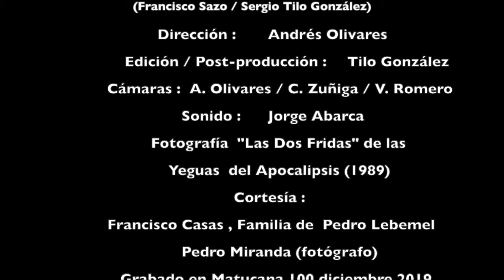A las yeguas del Apocalipsis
"A Las Yeguas del Apocalipsis" forma parte del disco “La canción que te debía”, trabajo ganador del Premio Pulsar al Álbum del Año en 2017 y en el cual los miembros de Congreso se inspiraron en aquellas personas queridas y admiradas a las que todavía no le habían dedicado una de sus creaciones.

El registro de "A Las Yeguas del Apocalipsis" fue dirigido por Andrés Olivares y se grabó el 26 de diciembre en Matucana 100 durante la prueba de sonido que realizaban para uno de sus últimos conciertos, el festejo por los treinta años del disco “Para los arqueólogos del futuro”, y que se dio en medio del estallido social que vivía nuestro país.

Fotografía: “Las dos Fridas”, Pedro Marinello. Con la autorización de Francisco Casas, es parte de nuestro nuevo video “A las Yeguas de la Apocalipsis”.
¡Gracias Pedro Lemebel, Francisco Casas y Pedro Marinello por enseñarnos la libertad!